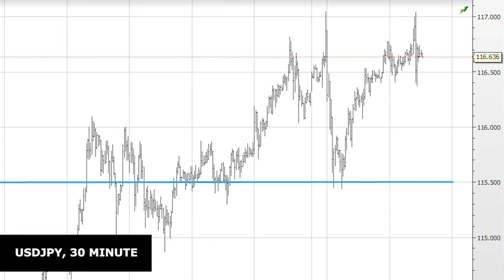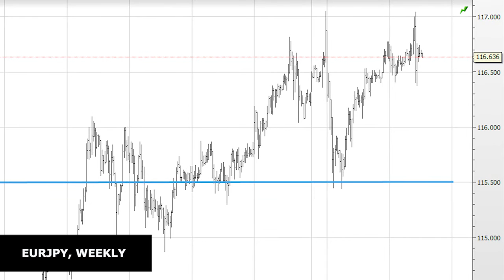Options for trading the very nervous JPY market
How are the markets reacting to the announcement that a snap election in Japan has been called, following Monday’s surprise news that the country is now in recession? Saxo’s John Hardy says although it was expected, it’s still unclear whether or not it was priced into the market.

Hardy says the main factor at play over the short-term volatility of the Japanese Yen is not about whether the price is right. Instead he says it’s about whether the market has confidence that the Bank of Japan’s continuing moves to print money will lead to higher asset values. JPY may further weaken but he warns that markets are very nervous.

Hardy says it’s difficult to trade the spot rate at the moment. Instead he favours options, which although expensive, he says should give traders some protection.